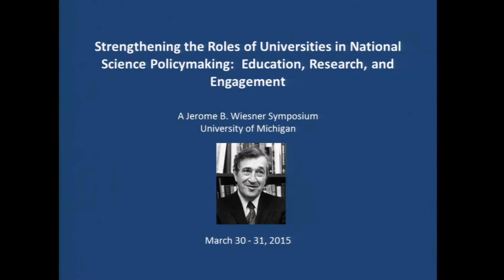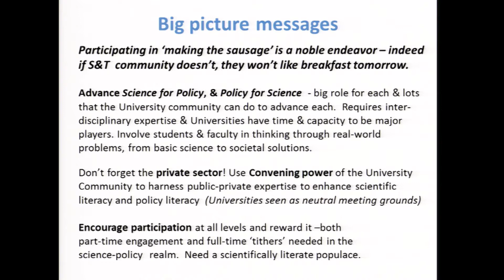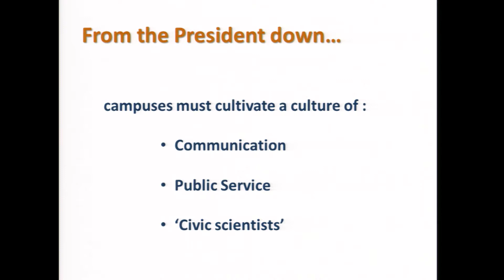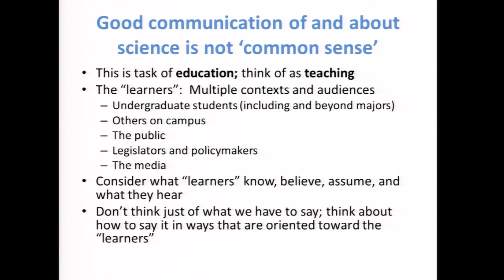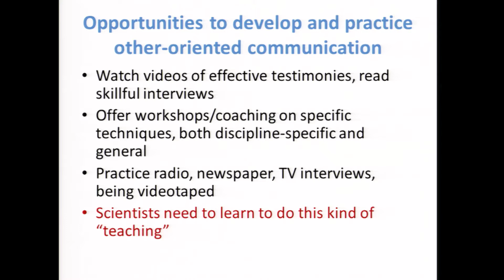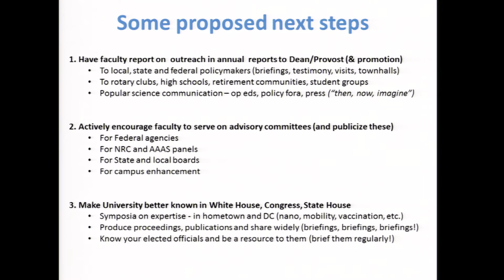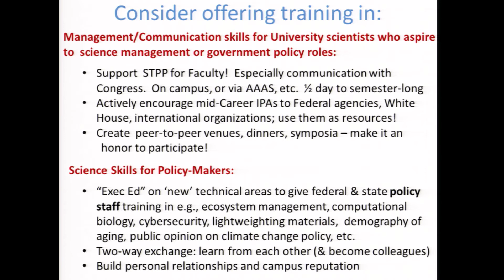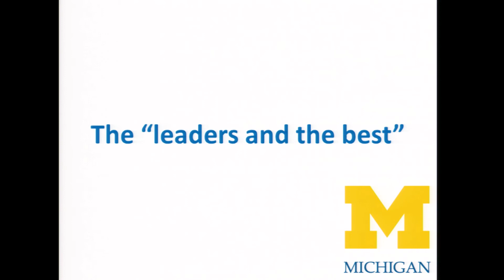Wiesner 2015 Day 2 Session 2 Questions